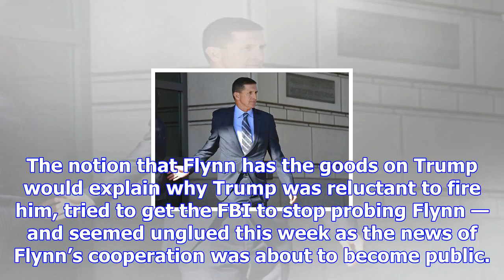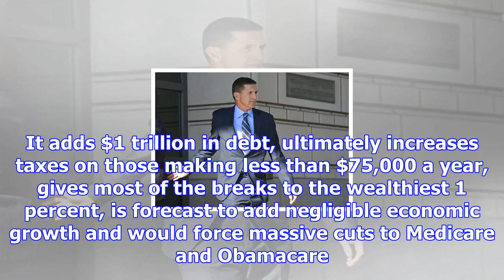Dana milbank: we need to keep our focus on the real damage trump is doing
I bumped into Bret Baier, the Fox News host, at a Washington cocktail party Wednesday night where it...